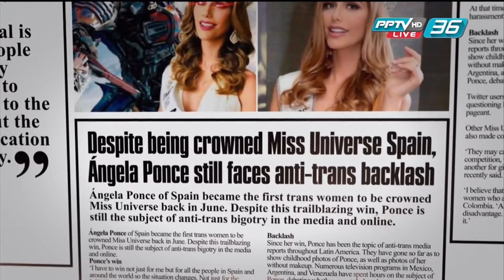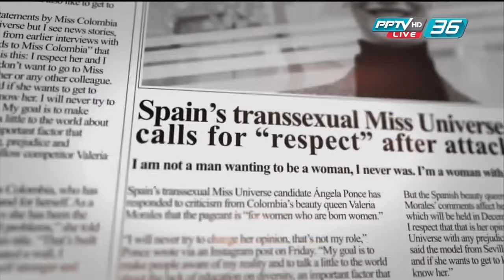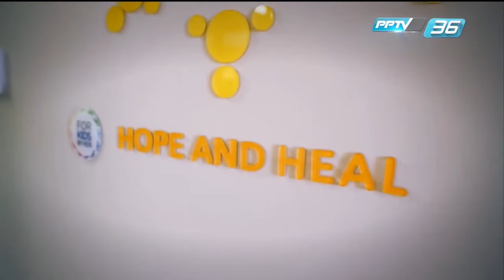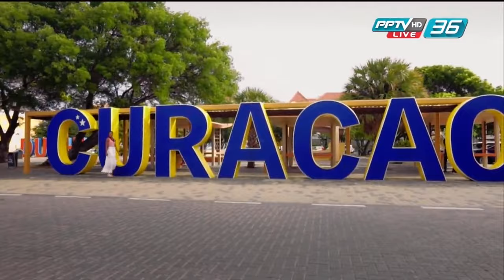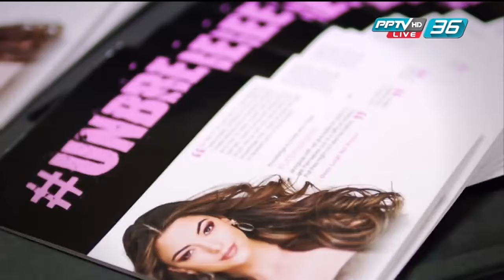2018 Miss Universe (Full Show HD) บรรยายไทย